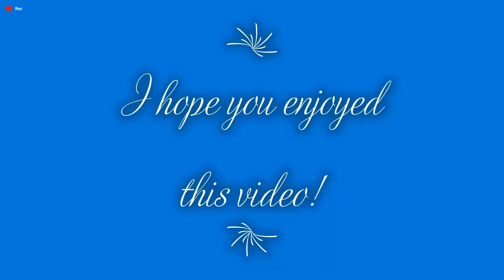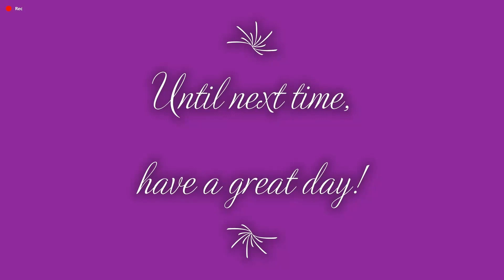Hidden Cats in London 3